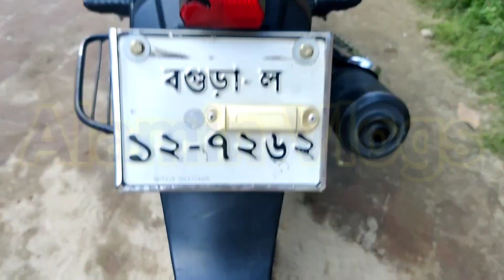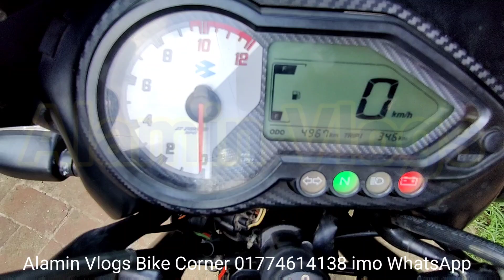এতো কমে বাইক। Pulser 150cc Second hand bike price in Bangladesh 2022।Alamin Vlogs